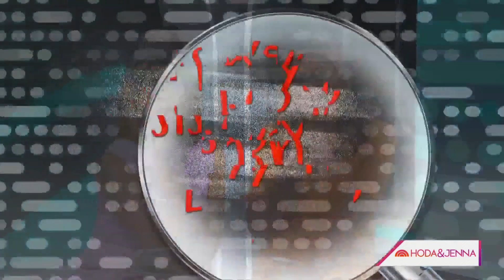Bryan Cranston Shares Hilariously Sweet Story About John Ritter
In a game called “Is Bryan Lying?” Hoda and Jenna try to figure out if Bryan Cranston is telling a true story. In one that turns out to be true, Cranston recalls the time he saw John Ritter on Broadway.